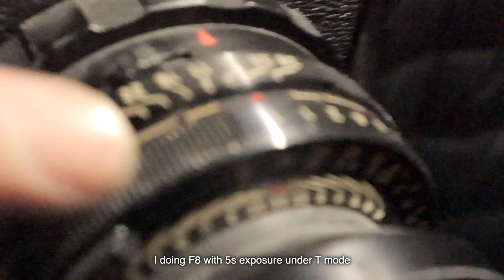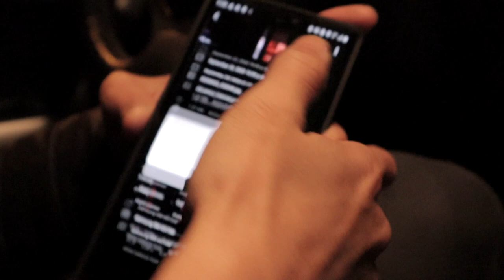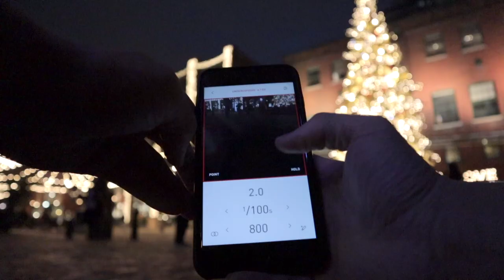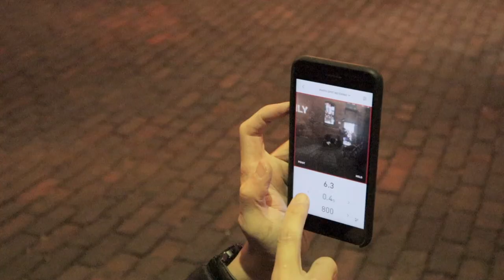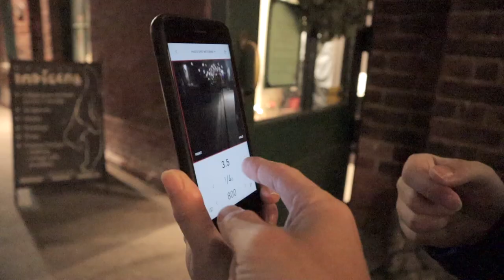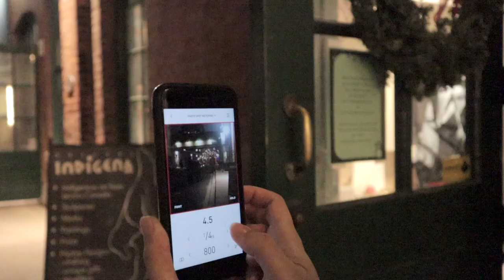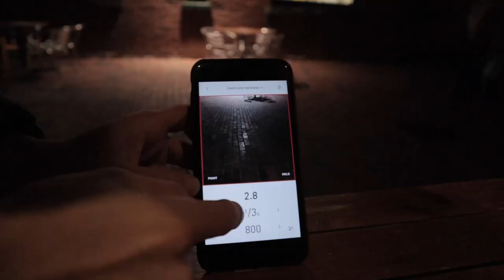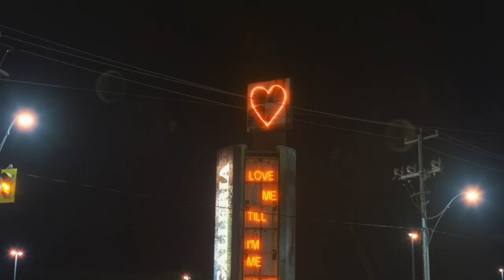Finally Shot My Cinestill 800T I been Hoarding for over a Year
This video is about film photography. I'm very slow when I take film photos, one roll will take me a month to expose. So clips in this video were all shot over past two month.